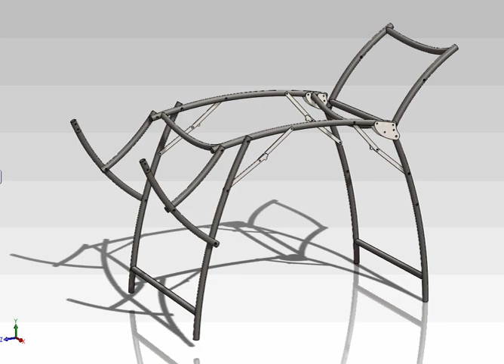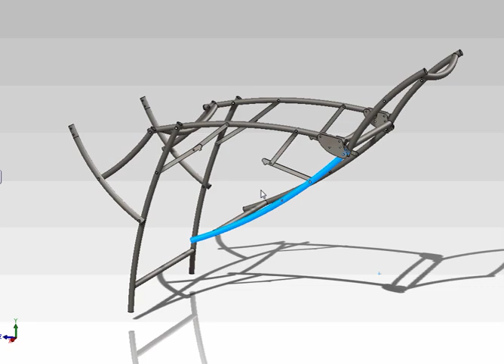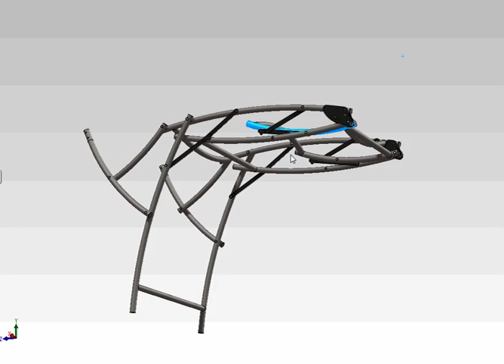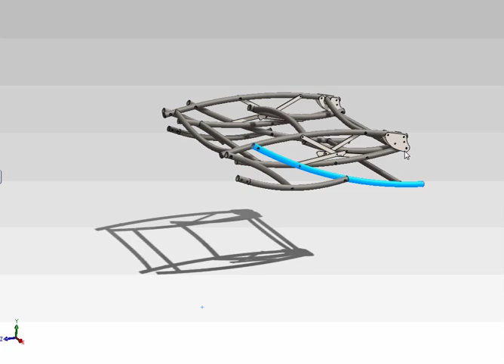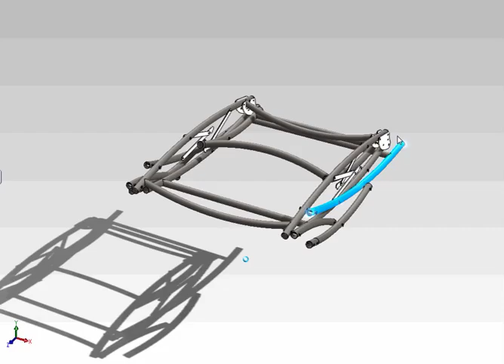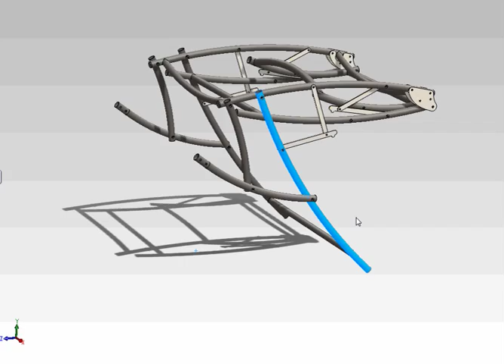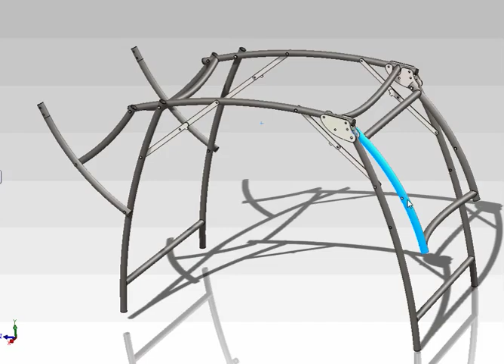Exam Bed Frame Folding Demo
This is the core steel structure of the exam bed, it folds down so that it can be transported and  worn as a backpack.